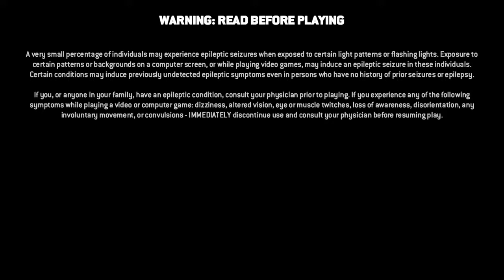For Honor S1 E1:Dont Disrespect Me